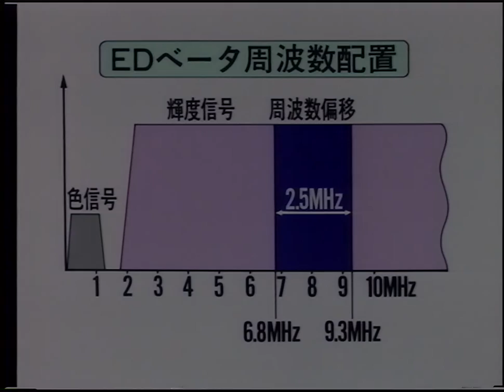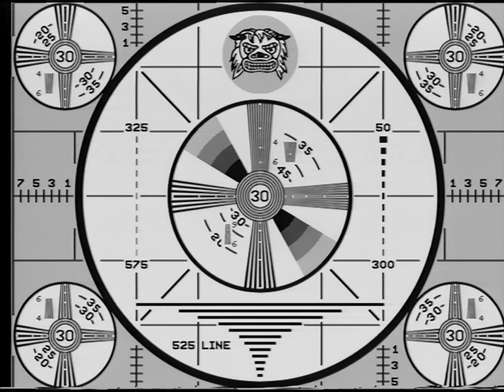ED Beta Demonstration Tape (1987 High Quality 60FPS Sony HDVS-Mastered Video)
This is the generically-titled "ED Beta Demonstration Tape" (00QW-0074), a 1987 demonstration tape for the Sony ED Beta (Enhanced Definition Betamax) video tape system. ED Beta was the final evolution of Sony's Betamax consumer video tape system. ED Beta could produce 500 or more lines of horizontal B&W (luma) resolution besting standard Betamax and VHS's 250 lines and especially JVC Victor's 400-line S-VHS system. Unfortunately, ED Beta was a very expensive system and required special metal tapes that were incompatible with existing Betamax set-ups. There was also plenty of consumer confusion between the many different sometimes-incompatible Betamax formats (BI, BII, BIII, Super Beta, Hi-Band Beta, & ED Beta). Finally, ED Beta did not increase Betamax's limited color (chroma) resolution of just 30 or so horizontal lines which kept the format from being a true improvement. As a result, just like S-VHS, ED Beta never gained significant market share.

The legacy of ED Beta, however, is that it was one of the pinnacles of consumer standard definition formats particularly in its high luma resolution and low noise. While the low color resolution limits the subjective realism, recordings made on the format are extremely crisp and clear and far surpass nearly anything else you could find on the market. In order to achieve such resolution (as most professional tape formats were lower resolution), most of the very limited commercial tape releases for the format were derived from early analog HDTV recordings (Sony's analog HDVS format). With most of the early HDTV recordings never rereleased on a true HDTV format (especially in the USA), these tapes may be the highest quality way of seeing them.

This promotional demonstration tape was designed to show the strengths of the then-new Sony ED Beta system by providing an simple explanation of the ED Beta system, running through a compilation of HDVS-derived footage (over some funky stock tunes), and even a monoscope test pattern showing the incredible horizontal resolution of the format. The HDVS-derived footage repeats twice to ensure you see those fine details on the second run through. The tape was not sold at retail and perhaps given away with certain ED Beta machines/used for in store displays.

Please sit back, relax, and enjoy!

Fun fact: The first song that plays immediately after the monoscope test pattern is an arranged version of The Square's Kiss. The Square was a Jazz-Fusion band that was signed to Sony. Not only that but The Square appeared on many, many Sony background video releases so Sony's home video group was no stranger to working with them. Why didn't they just license the original version from themselves? (Not that I'm complaining; I love this arrangement! :) )

xxxxxxxxxxxxxxxxxxxxxxxxxxxxxxxxxxxxxxxxxxxx

This was played back using a mechanically and electrically restored Sony EDV-9000 ED Beta player.

xxxxxxxxxxxxxxxxxxxxxxxxxxxxxxxxxxxxxxxxxxxx